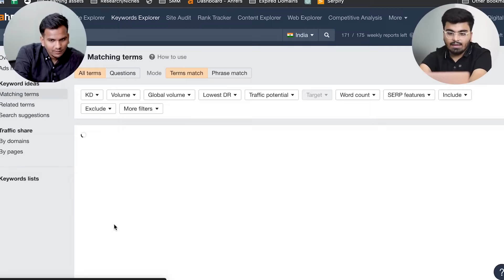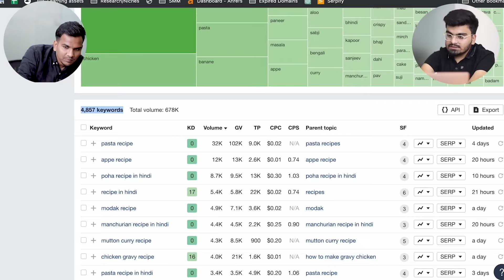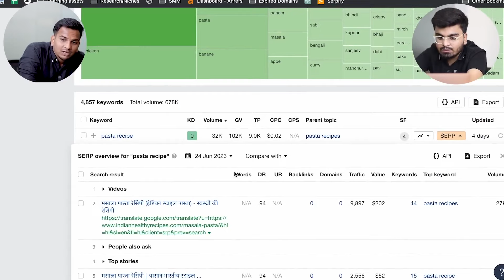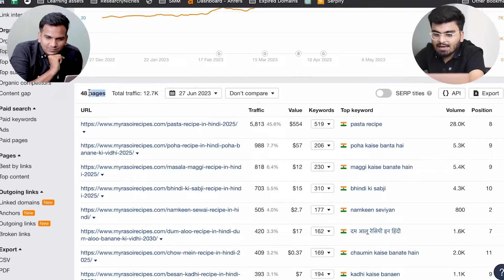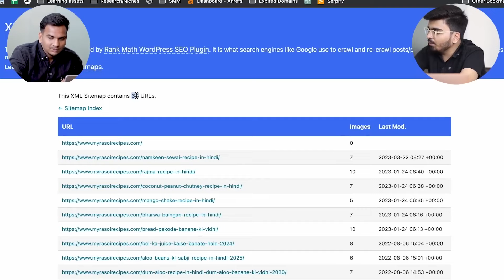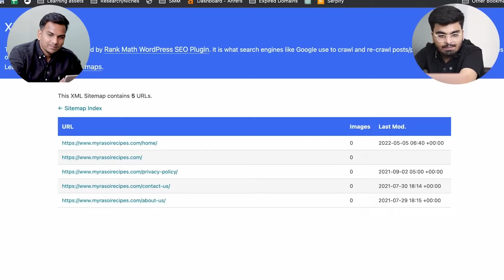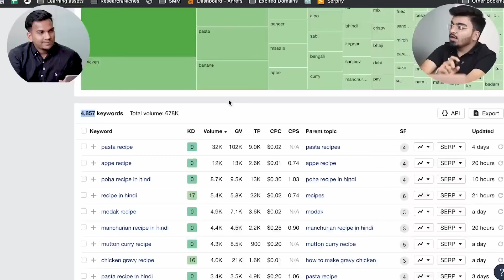Keywords Research कैसे करे? Step By Step Guide in Hindi | Find Easy Ranking Keywords for New Blog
Namaste Dosto,
In this video, Mr. Kushal Arora is sharing step by step guide to find easy ranking keywords ideas for new blog. This method is very helpful for New bloggers who are looking for Keywords Research full course in Hindi.